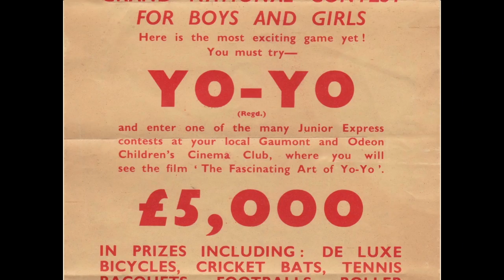Down-Up in 45 seconds